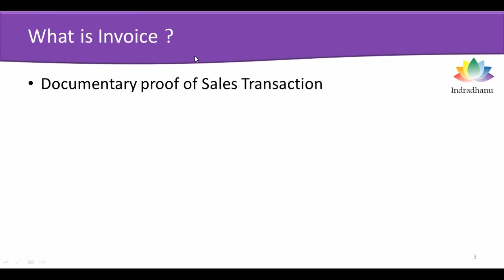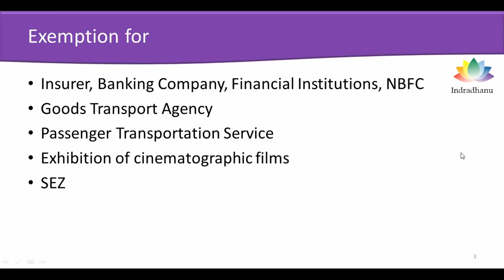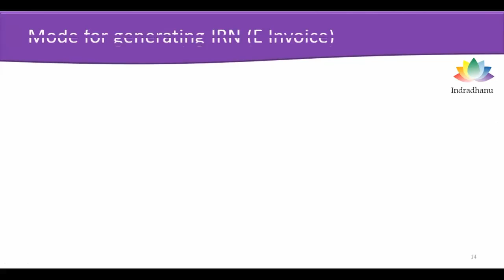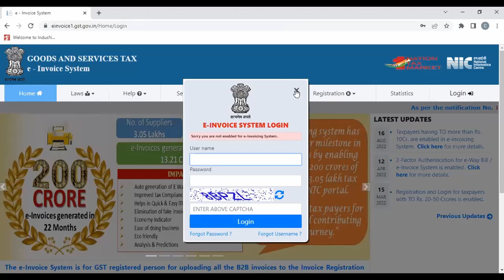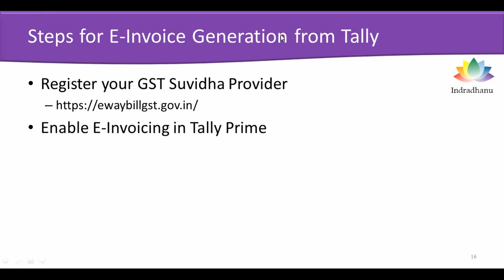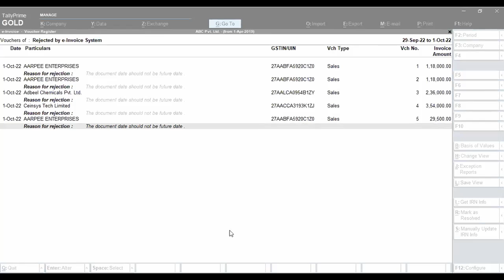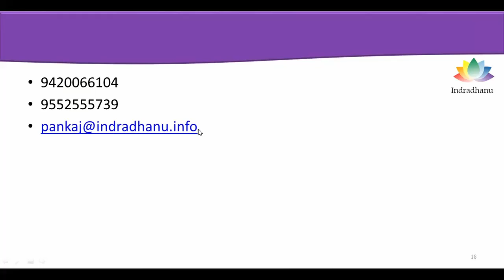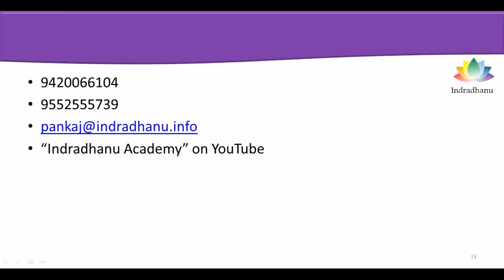E-Invoicing Made Easy With TallyPrime | CA Pankaj Deshpande | Tally CA Connect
Watch this video to learn more about how e-invoicing is made easy with TallyPrime.